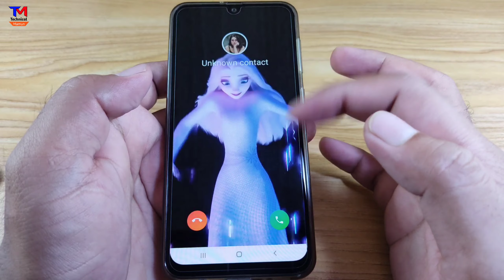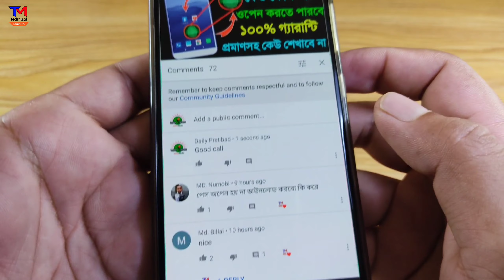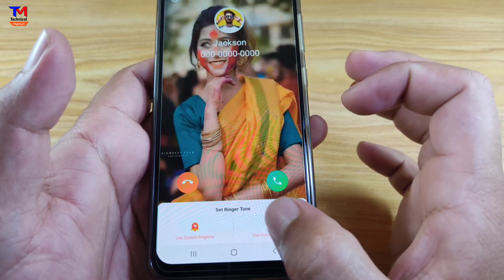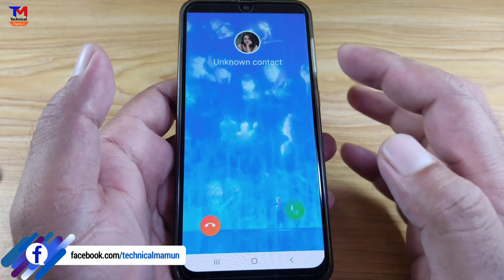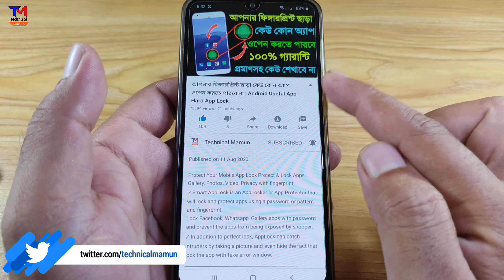আপনার ফোনে কল আসা দেখে জ্বলে তেজপাতা হয়ে যাবে, Color Call Theme Caller Style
Color Call Flash Call Screen, Color Phone Flash is a call theme changer, which reminds the calls with caller screen flash, LED flash alert and call screen theme. Using Call Flash changer to set the caller screen themes & led flashlight . Call Flash & Color Phone,Call Screen Flash Theme,Flashlight,LED Flash make your call screen unique with different call screen themes and color phone themes,

অ্যাপ্লিকেশনটি ডাউনলোড না হলে এখানে ক্লিক করুন।